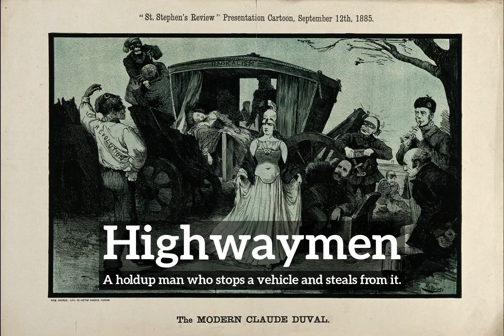How to Say Highwaymen in English? | How Does Highwaymen Look? | What is Highwaymen?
Learn how to pronounce highwaymen with Imago Spectrum.

What is highwaymen?
How does highwaymen look?
How to say highwaymen in English?
What does highwaymen represent?
What is the defintion of highwaymen?

Imago Spectrum allows you to easily memorize common English words and phrases by joining visual and auditory learning environments into a short video. Focus on the images and repeat highwaymen several times for best retention results.

In this video we are speaking the word, highwaymen. Do take note of how highwaymen is spelled.
The definition of highwaymen is listed below the word in the video.
Highwaymen:  A holdup man who stops a vehicle and steals from it.